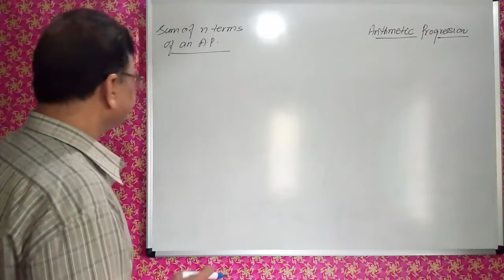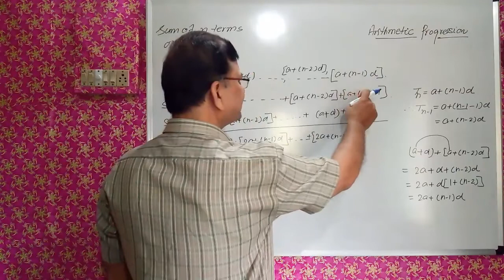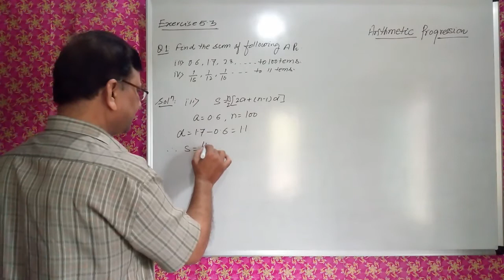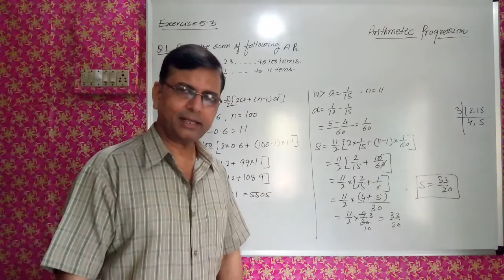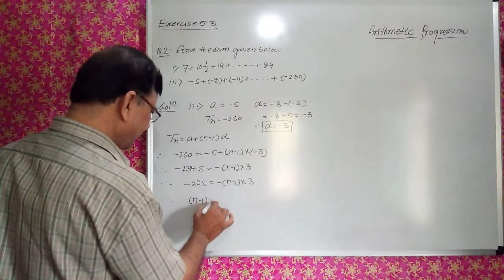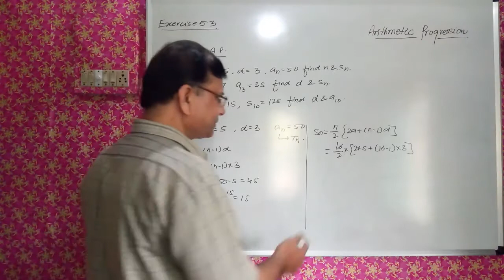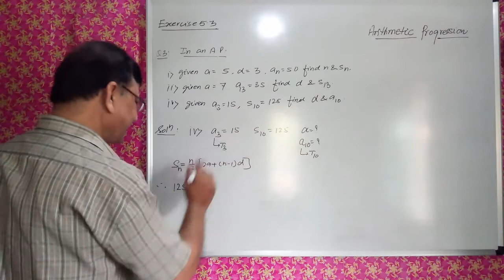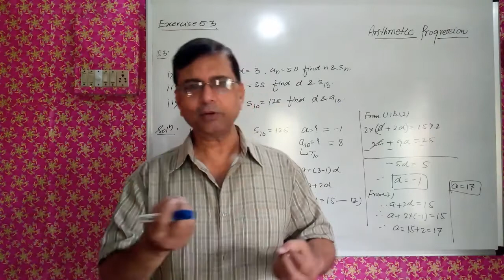# arithmeticprogression CBSE10th/NCERT/Arithmetic Progression